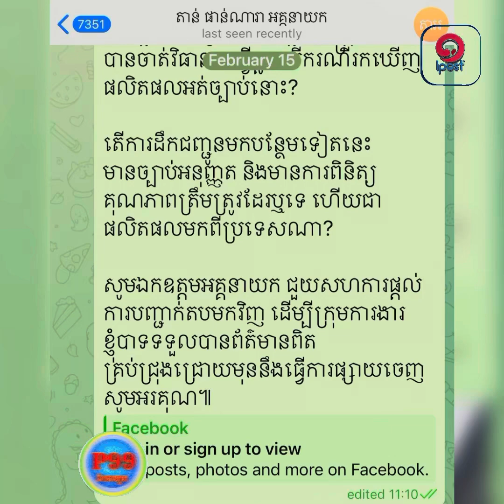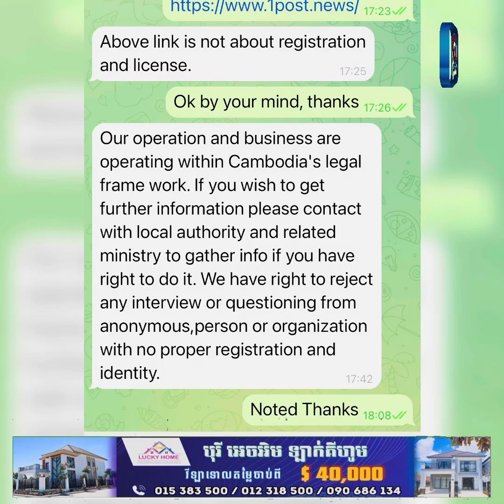ឃ្លាំងសាច់បង្កកដែលសមត្ថកិច្ចបិទបណ្ដោះអាសន្ននៅសង្កាត់ក្រាំងធ្នង់ ឥឡូវដឹកចូលរាប់កុងតាន័រ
ឃ្លាំងសាច់បង្កកដែលសមត្ថកិច្ចបិទបណ្ដោះអាសន្ននៅសង្កាត់ក្រាំងធ្នង់ ឥឡូវដឹកចូលរាប់កុងតាន័រ ក្រោយគេឃើញសកម្មភាពនេះច្រកចូលទីតាំងស្តុកនោះត្រូវបានសង់របងស័ង្កសីបិទបន្ថែមលើចិញ្ចើមផ្លូវសាធារណៈ